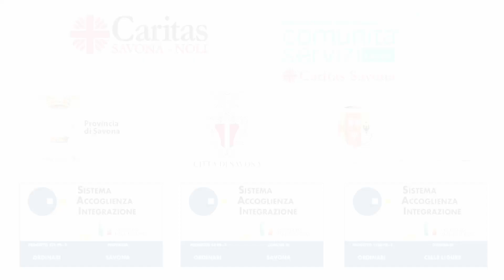Progetto SPRAR - SIPROIMI 2021 2023 03 01 Patriot